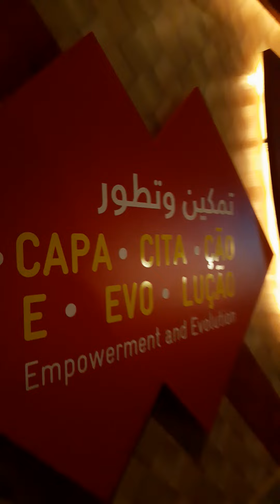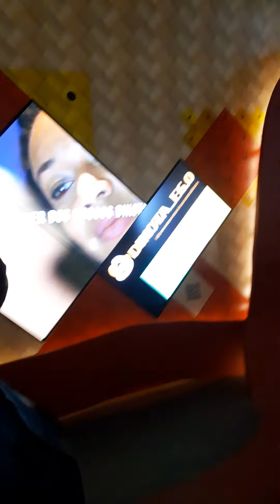เมื่อ2ปีที่แล้วค่ะ